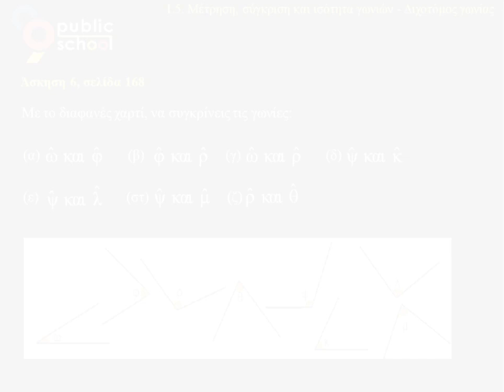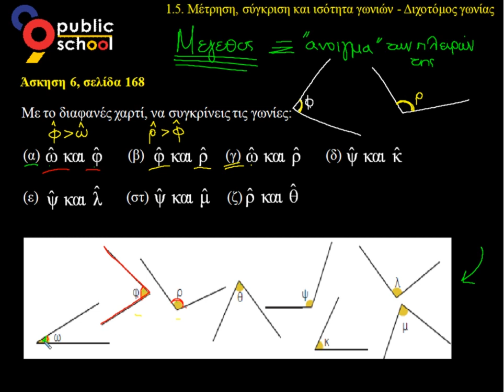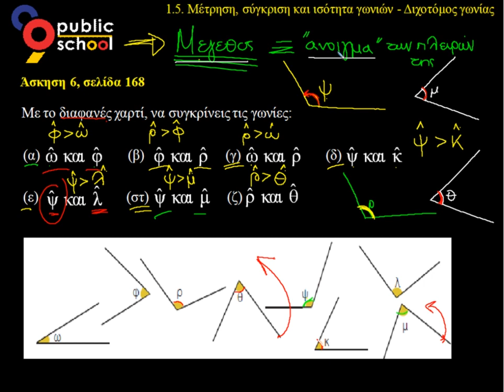Μαθηματικά Α' Γυμνασίου Λυσάρι - 1.5: Μέτρηση, Σύγκριση, Διχοτόμος Γωνιών - 6η Άσκηση Πρόβλημα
Κεφ. 1ο: Βασικές Γεωμετρικές Έννοιες
Ενότητα 1.5: Μέτρηση, Σύγκριση, Ισότητα, Διχοτόμος Γωνιών